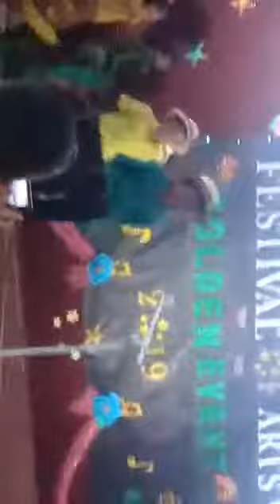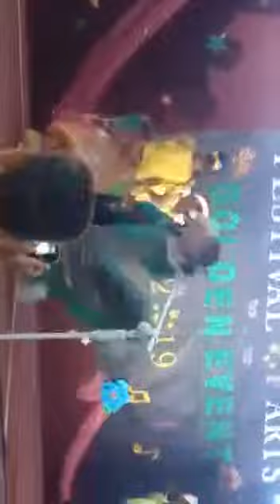Festival of arts 2019 faith nazarene school infant 2 kids ( Golden event )